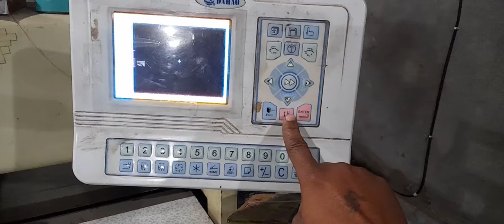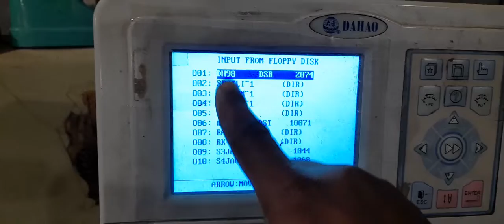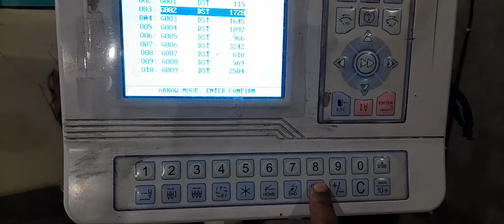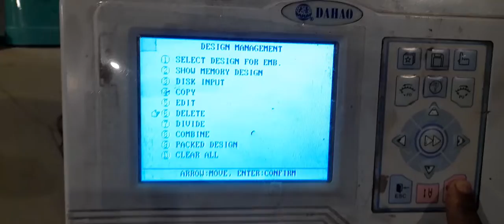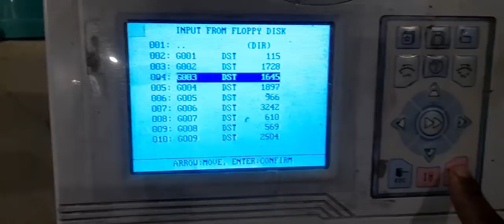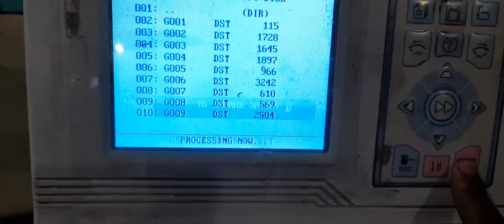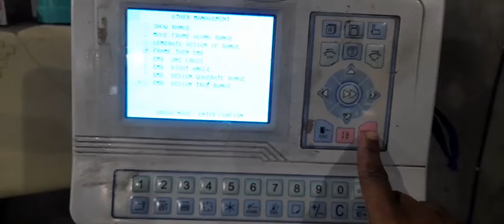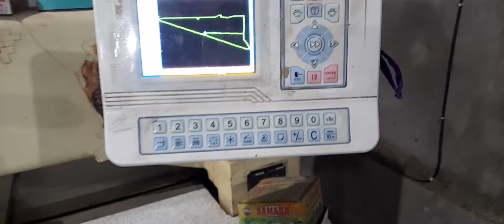embroidery machine setting full detail Hindi video